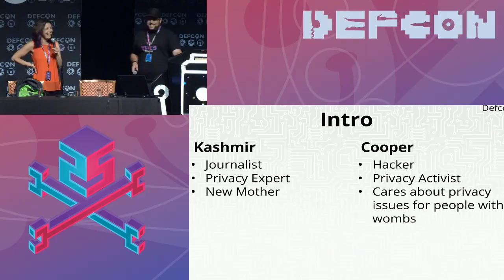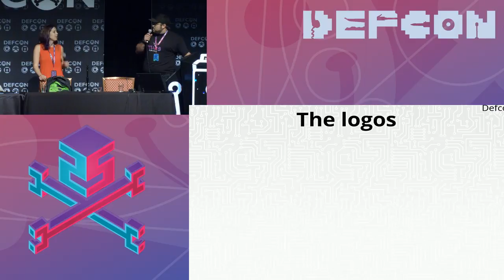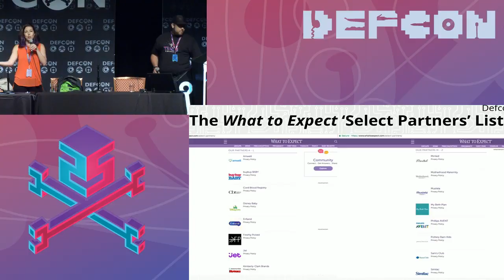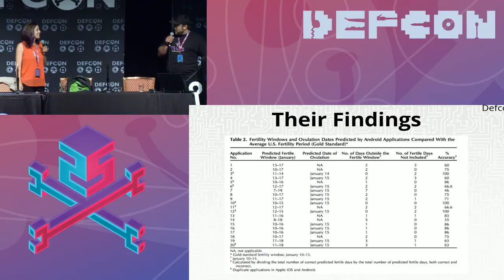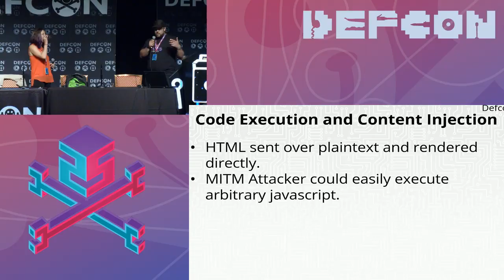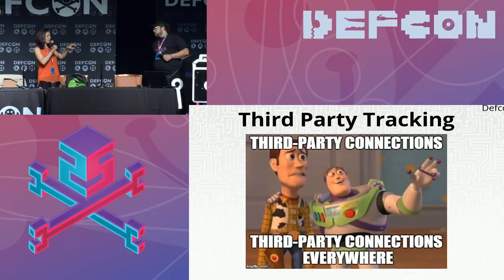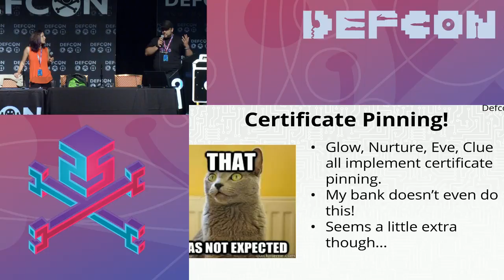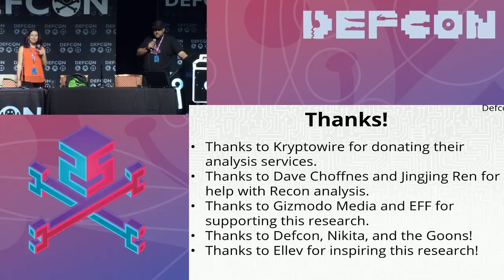DEF CON 25 - Cooper Quintin, Kashmir Hill - The Internet Already Knows I'm Pregnant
Women's health is big business. There are a staggering number of applications for Android to help people keep track of their monthly cycle, know when they may be fertile, or track the status of their pregnancy. These apps entice the user to input the most intimate details of their lives, such as their mood, sexual activity, physical activity, physical symptoms, height, weight, and more. But how private are these apps, and how secure are they really? After all, if an app has such intimate details about our private lives it would make sense to ensure that it is not sharing those details with anyone such as another company or an abusive partner/parent. To this end EFF and Journalist Kashmir Hill have taken a look at some of the privacy and security properties of over a dozen different fertility and pregnancy tracking apps. Through our research we have uncovered several privacy issues in many of the applications as well as some notable security flaws as well as a couple of interesting security features.